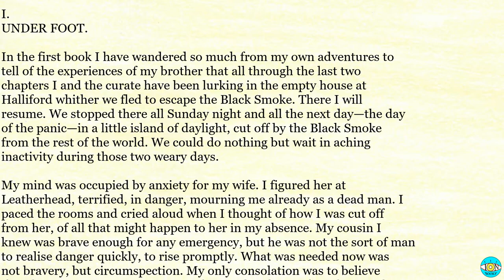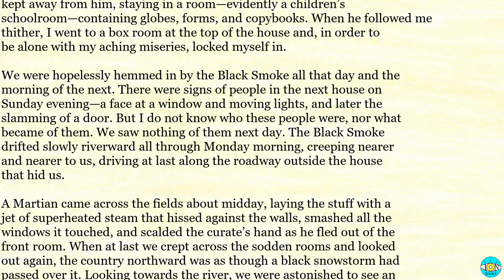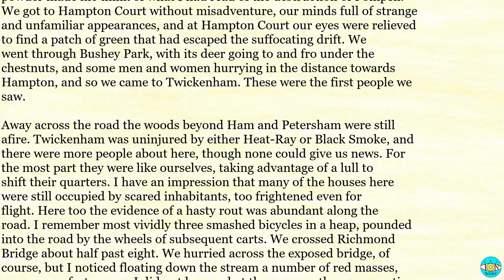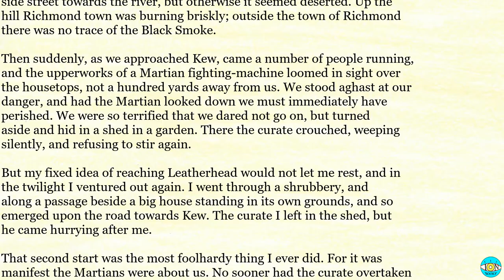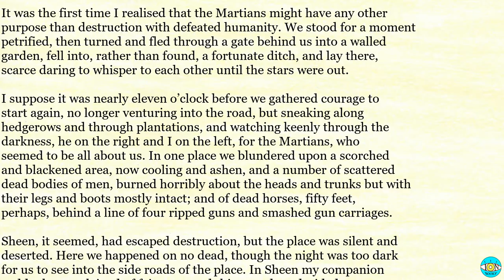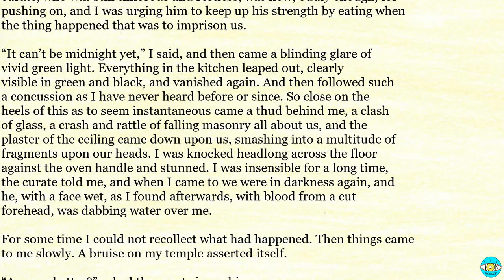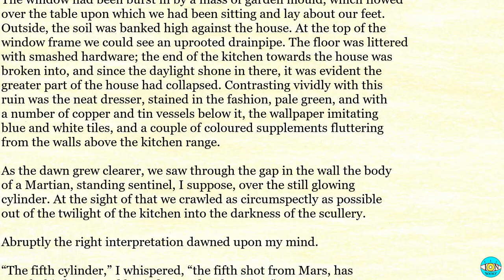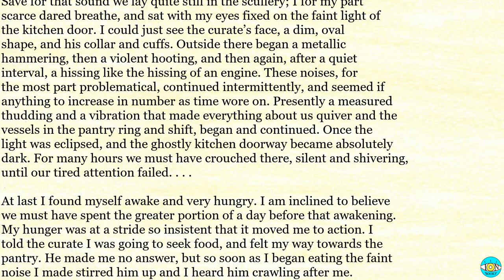War of the Worlds - Ch 18 |🎧 Audiobook with Scrolling Text 📖| Ion VideoBook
War of the Worlds by HG Wells - Chapter 18